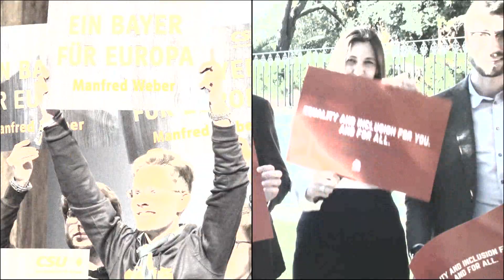Course à la présidence de la commission européenne !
Manfred Weber vs Frans Timmermans